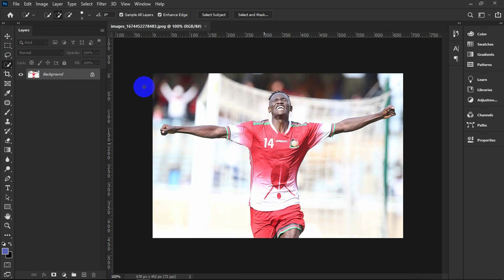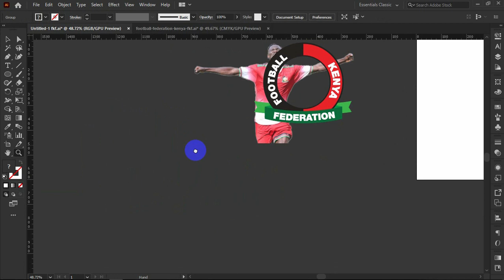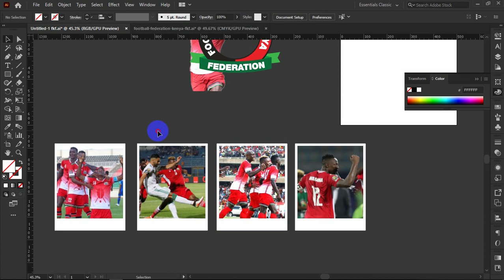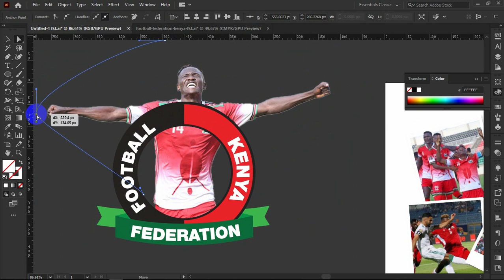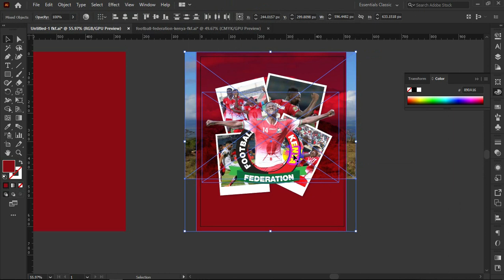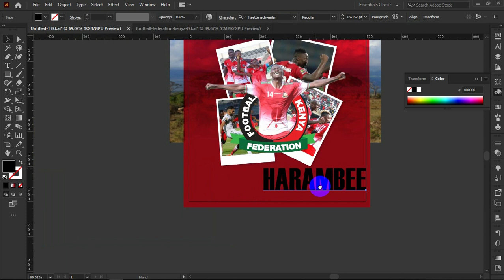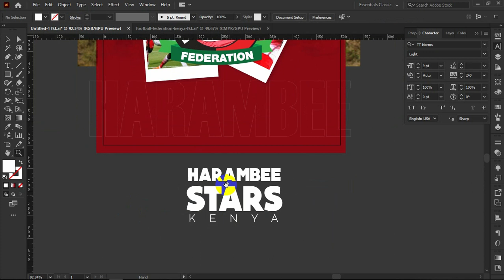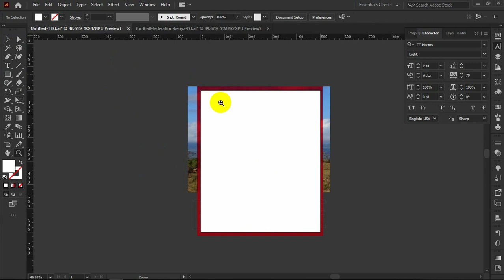KENYA HARAMBEE STARS BANNER DESIGN